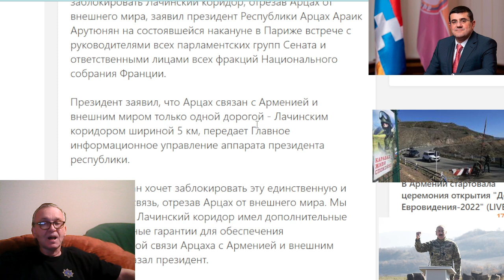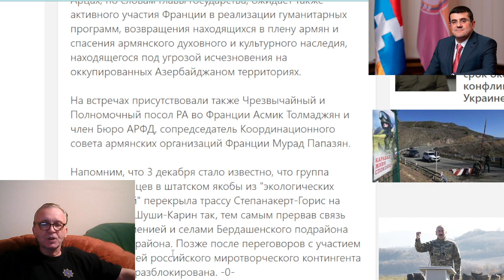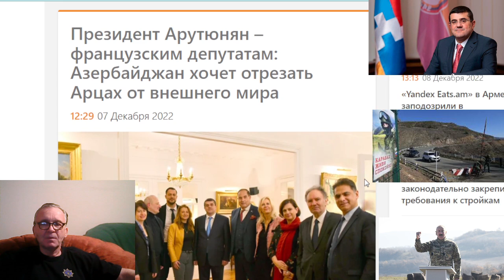Арутюнян пожаловался французским депутатам: что Азербайджан хочет отрезать Карабах от внешнего мира